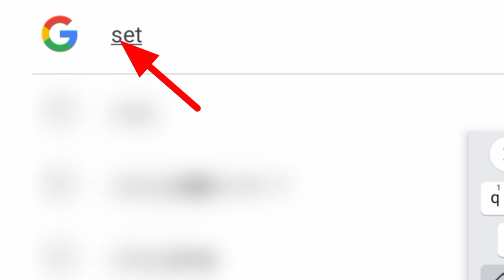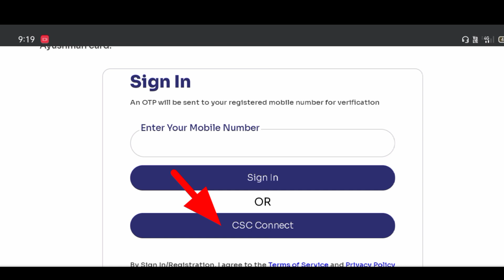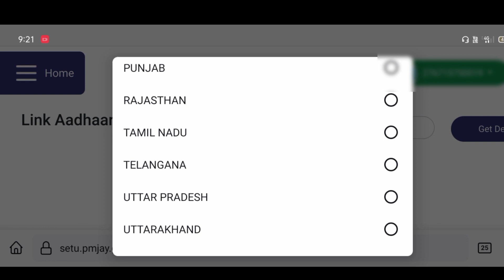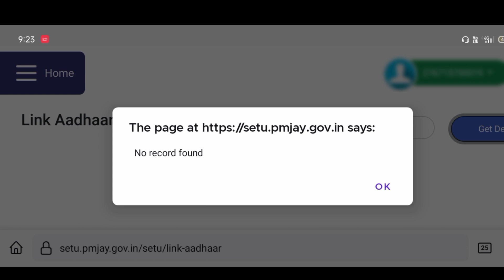ayushman card mein aadhar link hona shuru। जल्दी करें।Sk verma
your queries..
ayushman card mein aadhar link
ayushman card mein aadhar kaise jode
ayushman card mein kyc kaise karen
ayushman card mein aadhar kaise aad kare
ayushman card dawnload kaise karen

labour card ka 2000 rupaye milega Turant